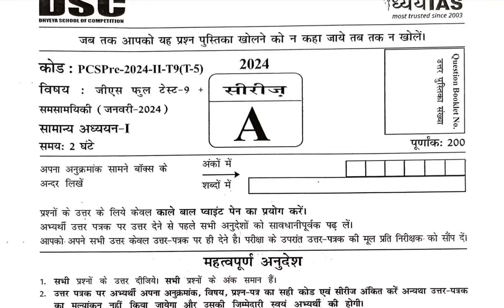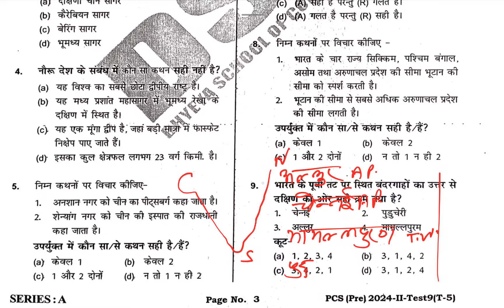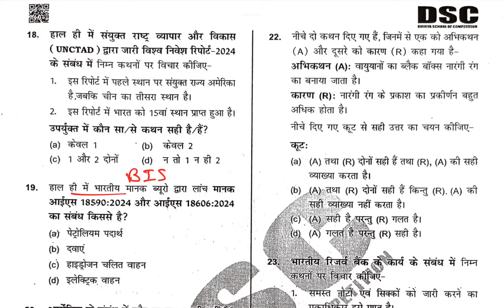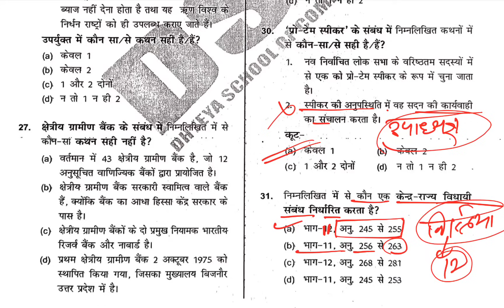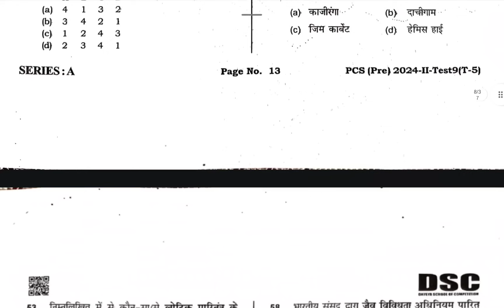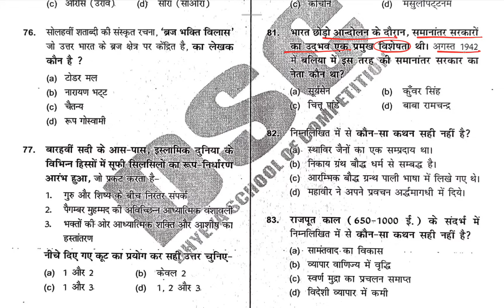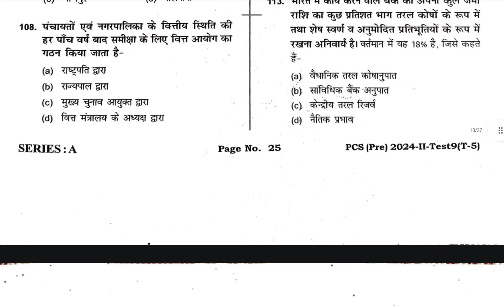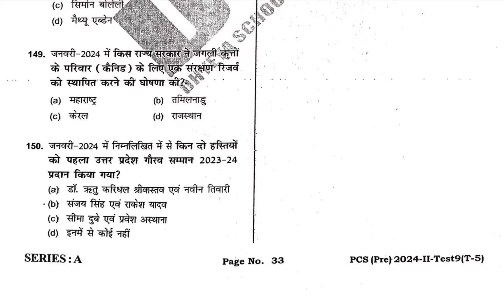Full Test- 13 Dhyeya UPPCS Pre 2024 Test Series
Dhyeya UPPCS Pre 2024 Test Series | Dhyeya UPPCS Pre Test Series | UPPCS 2024 Full Test || Dhyeya UPPCS Test || Dhyeya Full Test Paper

UPPCS Prelims
Previous Year Paper

Nishu mam uppcs pre 2024 test paper
Dhyeya uppcs pre 2024 test series in hindi
dhyeya uppcs test series for pre 2024 glance academy